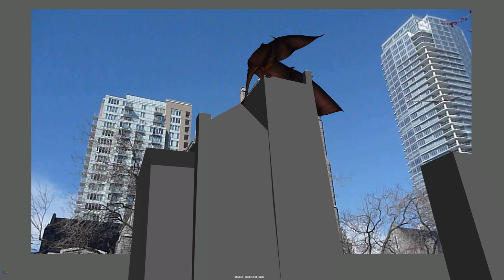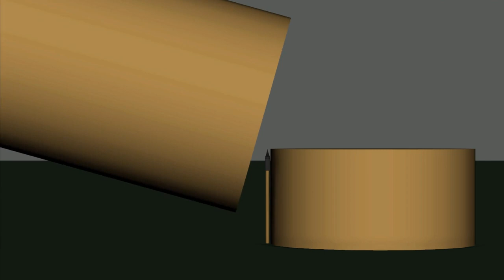Christopher Elder - Winter Progress Reel